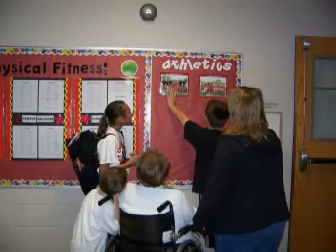2011 10 15 LML CYO basketball 2